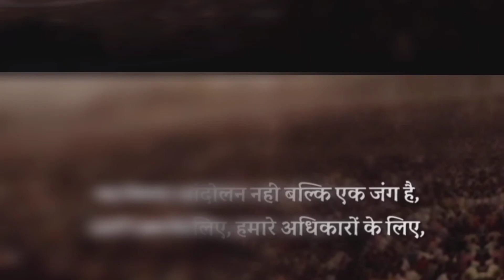8 जनवरी भोपाल महाआन्दोलन || टीम जीवन सिंह शेरपुर || करणी सेना मध्य प्रदेश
8 जनवरी भोपाल महाआन्दोलन || टीम जीवन सिंह शेरपुर || करणी सेना मध्य प्रदेश